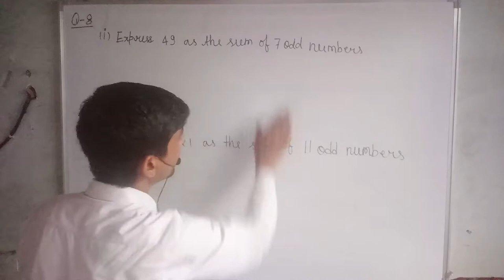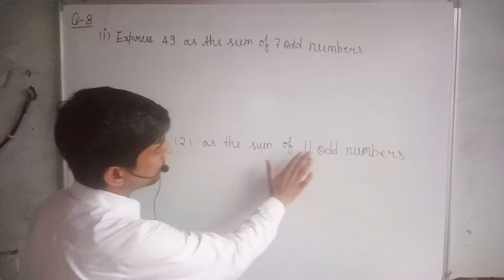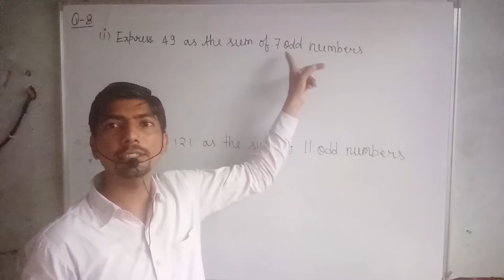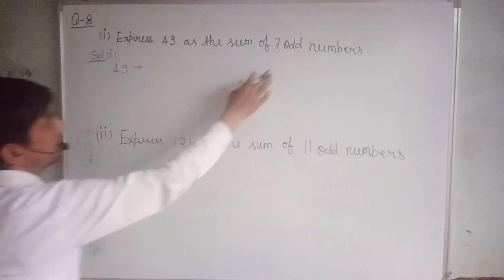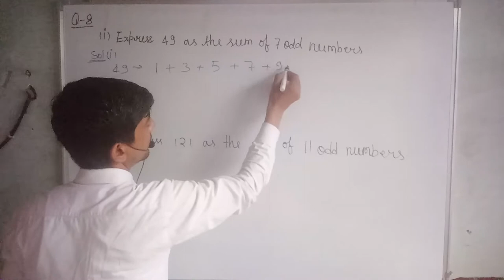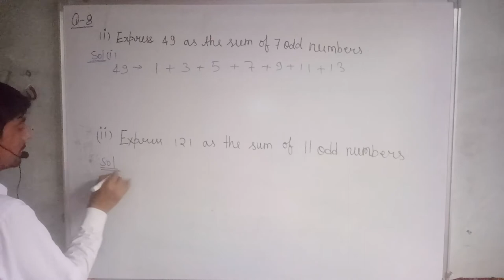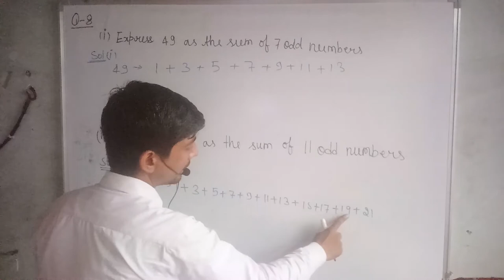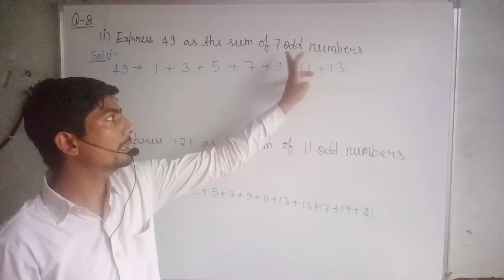express 49 as the sum of 7 odd numbers | express 121 as the sum of 11 odd numbers | class 8 ex 8.1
8. (i) Express 49 as the sum of 7 odd numbers.
(ii) Express 121 as the sum of 11 odd numbers.